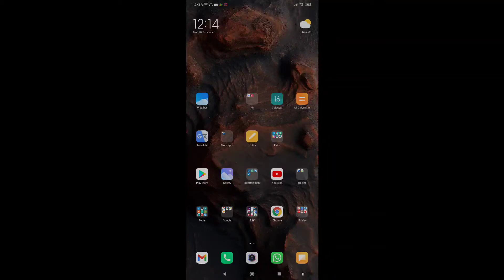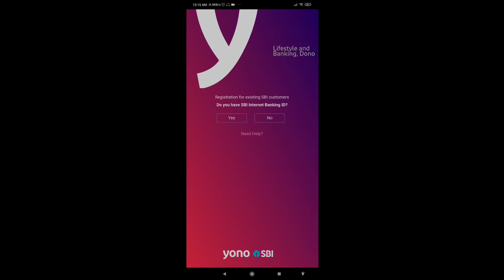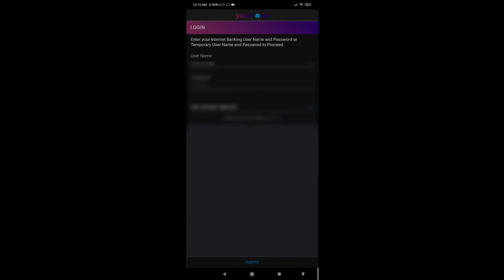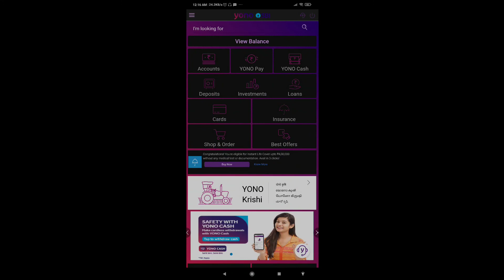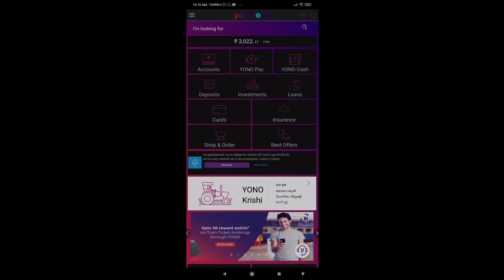SBI BANK YONO || How to Register SBI YONO App at home in Telugu || With Mobile || By Gattu Sekhar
1) HDFC ATM Machine || withdraw Money || from HDFC ATM with || Syndicate ATM Card) || By Gattu Sekhar

7)How to Issue Cheque to other person || How to write cheque || In Telugu || by Gattu Sekhar

9)How to fill Syndicate Bank money deposit form || in Telugu || Syndicate pay in slip || Gattu Sekhar

10)How to fill State Bank of India money deposit form || in Telugu || SBI pay in slip || Gattu Sekhar